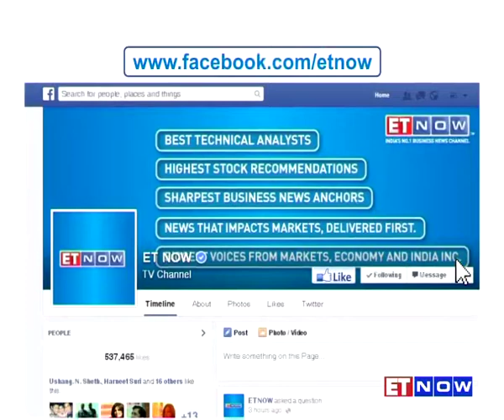Suitor For Tata Steel UK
India-born metals tycoon - Sanjeev Gupta has jumped into the fray for Tata Steel's UK assets.  In an exclusive chat with ET NOW, Gupta says that he will make a formal bid for the Port Talbot. He also claims if the deal were to go through, there will be no job cuts in the UK. Listen in